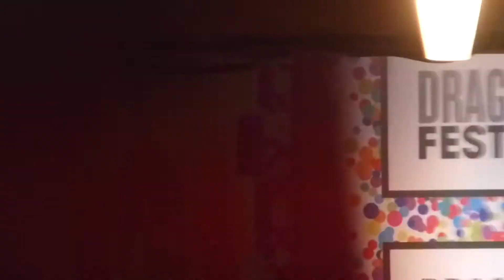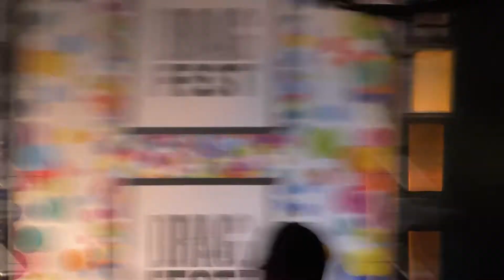DragFest 2017 Alyssa Edwards/Finale - PERTH